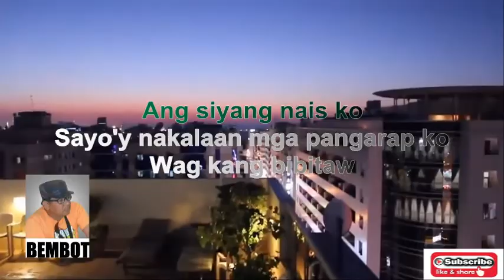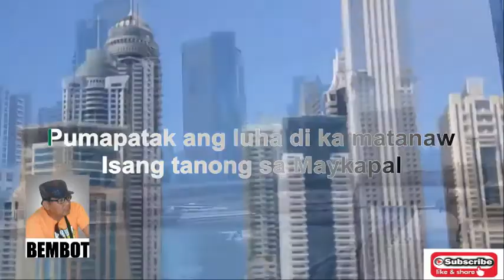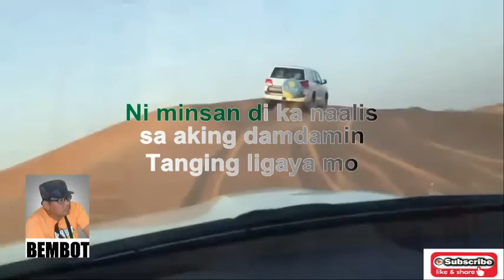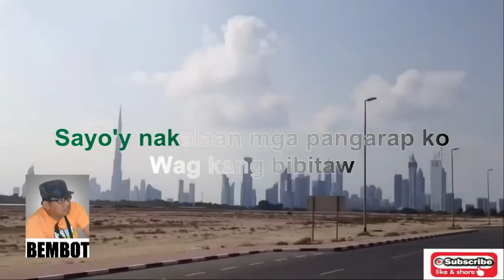Kahit Gaano Kalayo by Mark Carpio (Lyrics)